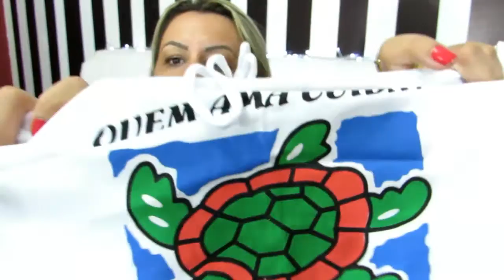Ultimo VLOG NATAL- RN :Lembrancinhas e bate papo viagens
É o Ultimo vídeo sobre minha viagem a Natal onde mostro o que eu trouxe e como foi para mim esta viagem